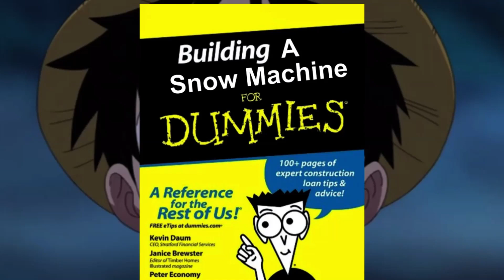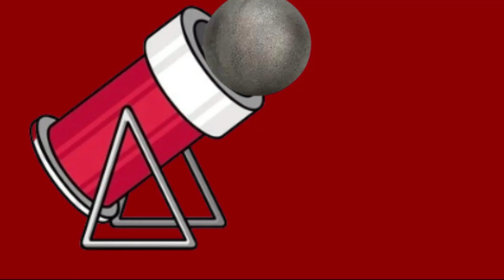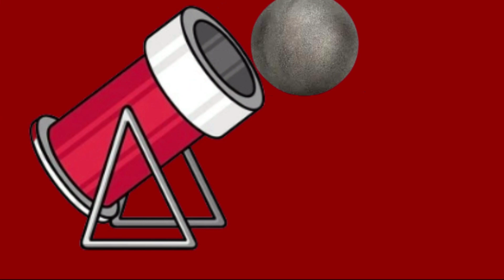The Christmas Eve Snow Machine! | A One Piece CWTSH Animation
audio: @AnnoyingOrange
ideas,cast,ggq: @cathyhartman2278 aka wyatt